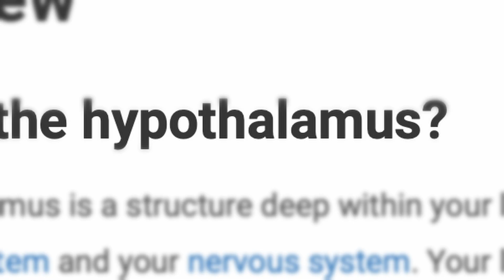Stimulating hypothalamus restores walking in paralyzed patients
The discovery that an unexpected brain region is crucial for walking recovery in mice with spinal cord injuries has led a deep brain stimulation therapy in humans. The approach restored enough leg control in two individuals with partial spinal injuries to walk unaided and even climb stairs.